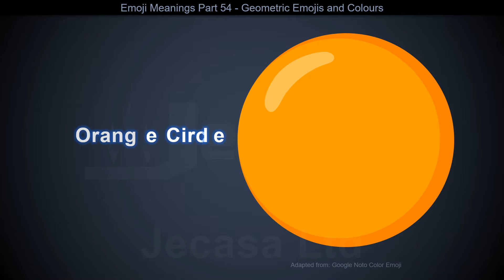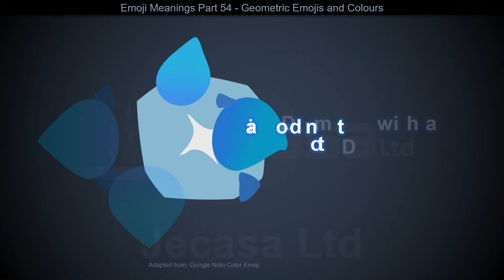Emoji Meanings Part 54 - Geometric Emojis and Colors | English Vocabulary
This video includes the following emojis:

🔴 Red Circle
🟠 Orange Circle
🟡 Yellow Circle
🟢 Green Circle
🔵 Blue Circle
🟣 Purple Circle
🟤 Brown Circle
⚫ Black Circle
⚪ White Circle
🟥 Red Square
🟧 Orange Square
🟨 Yellow Square
🟩 Green Square
🟦 Blue Square
🟪 Purple Square
🟫 Brown Square
⬛ Black Large Square
⬜ White Large Square
◼ Black Medium Square
◻ White Medium Square
◾ Black Medium-Small Square
◽ White Medium-Small Square
▪ Black Small Square
▫ White Small Square
🔶 Large Orange Diamond
🔷 Large Blue Diamond
🔸 Small Orange Diamond
🔹 Small Blue Diamond
🔺 Red Triangle Pointed Up
🔻 Red Triangle Pointed Down
💠 Diamond with a Dot
🔘 Radio Button
🔳 White Square Button
🔲 Black Square Button

Colors vocabulary with pictures
Geometric Shapes vocabulary with pictures